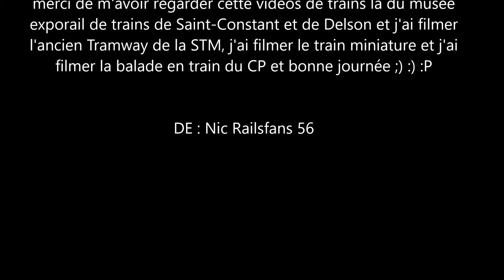dimanche le 22 octobre 2017 Sortie Railfanning musée trains Delson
le dimanche 22 octobre 2017 j'ai passé une très belle journée et j'ai filmer l'ancien tramway de la STM, j'ai filmer le train miniature et j'ai filmer la balade du train du CP dans le musée exporail de trains de Delson et de Saint-Constant et dans la ville de Saint -Constant et de Delson QC Canada (vidéos prises par ma caméra Canon)